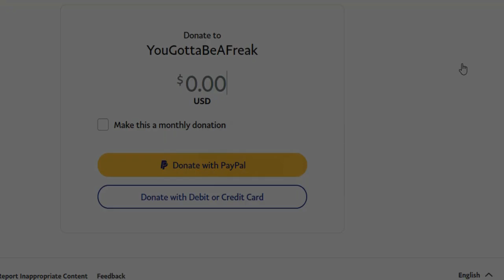America's Got Talent: Jason Genova 2023 | Big Lenny | Big Brad Wolf | The Delray Misfits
[↓Cliffs↓]
Intro - 0:00
1. AGT: Jason Genova - 0:13
2. The Big Lenny Show Game - 1:57
3. Brad & Jay Cutler: Brushing - 3:08
Gas Money - 3:42
Outro - 3:52